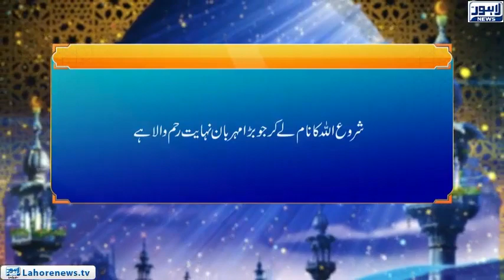Roshni - Masaib Say Kaisy Nimty (17)